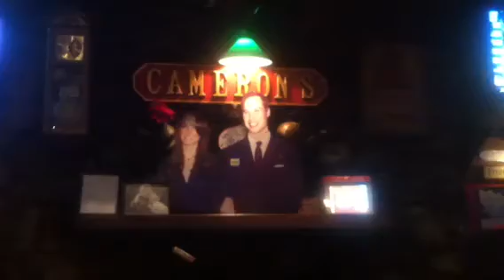Walls of beer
At Cameron's B&B (that's beer and bed, not bed and brekkie) in Half Moon Bay, CA, down the coast from Mavericks.